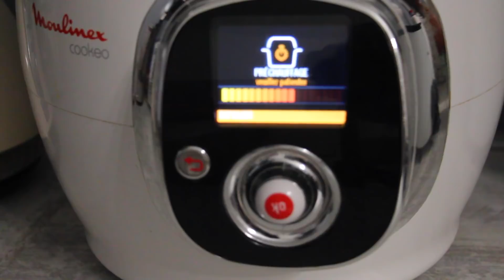What I eat in a day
Salut les filles on se retrouve aujourd'hui avec une nouvelle vidéo What I eat In a day. En attendant une prochaine vidéo vous pouvez me retrouver sur Instagram : the_beautyrecords_cooking_fit.

Je film avec un CANON 700D
Je monte mes vidéo avec Final Cut Pro

 ♡  Sur snapchat ♡  thebeautyrecord ( sans le S )

N’oubliez pas d’utiliser IGraal pour vos achats sur internet afin d’avoir du cash back
Vous pouvez utiliser mon lien de parrainage pour créer votre compte
(vous pouvez également créer votre compte sans aucun parrain J)

Si vous êtes-vous aussi  Youtubeuse, vous pouvez regarder votre éligibilité au service  en utilisant le lien juste en dessous :

Octoly est une plateforme  pour commander gratuitement des produits